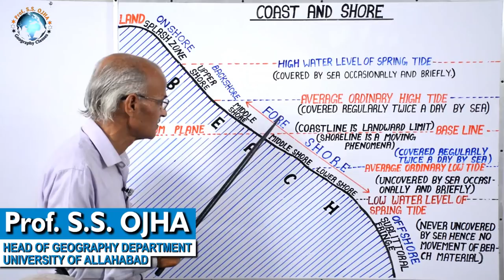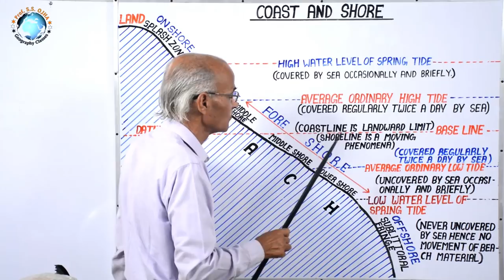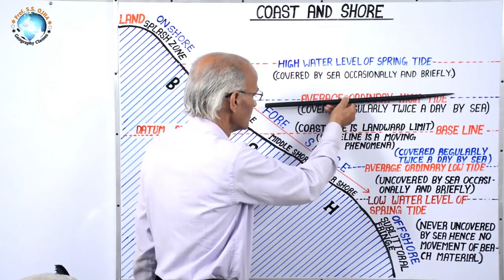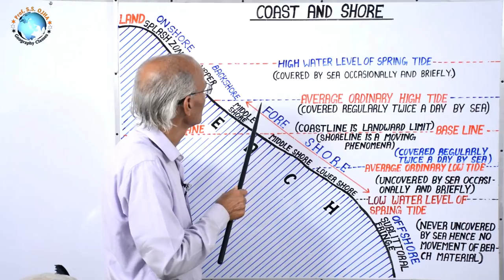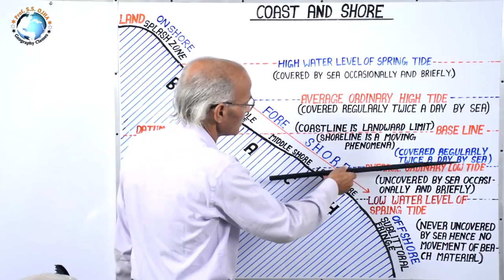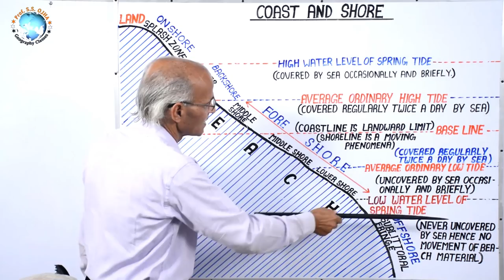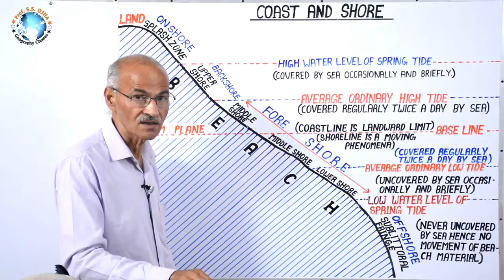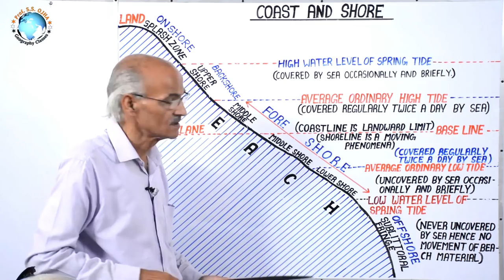तट और किनारा (COAST AND SHORE) | Geomorphology Part- 46 | By- SS Ojha Sir (University of Allahabad)